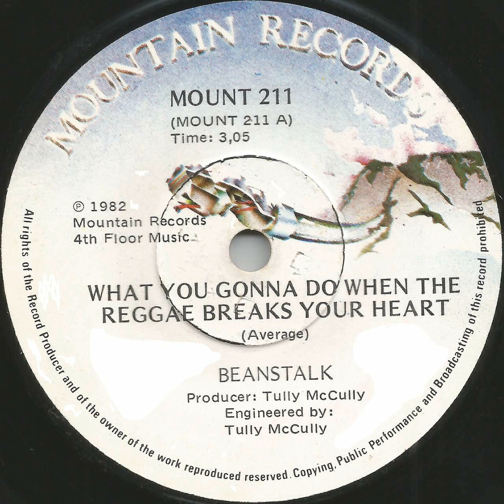Beanstalk - What You Gonna Do When The Reggae Breaks Your Heart - 1982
South African Ska/Reggae.